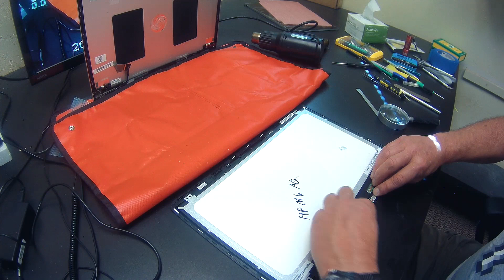HP ENVY X360 M6-aq 15-aq Screen Assembly Replacement Procedure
Step by step instructions to replace a cracked screen on a HP ENVY x360 M6-aq 15-aq laptop computer.